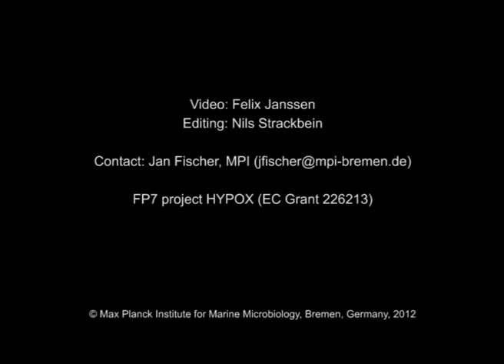Oxygen effects on Black Sea ecosystems. MuFO deployment on board MARIA S. MERIAN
Oxygen distribution and its effect on Black Sea ecosystems.
Deployment of the multifiber optode MuFO on board of the German Research Vessel MARIA S. MERIAN (April / May 2010)
The multifiber optode array of MuFO monitors oxygen oscillations in the bottom waters at the depth of the chemocline